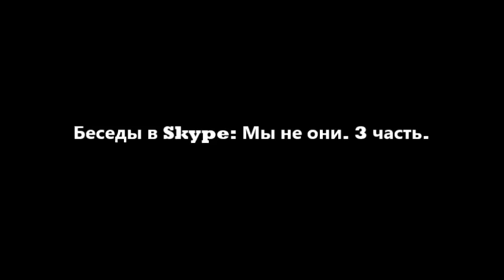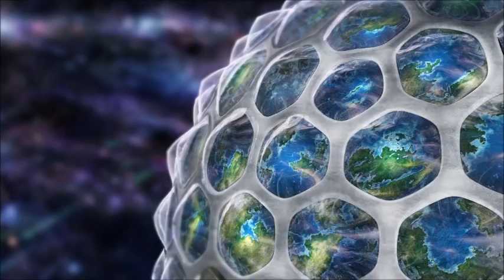Беседы в Skype׃ Мы не они 3 часть